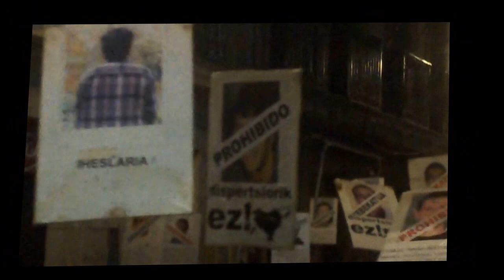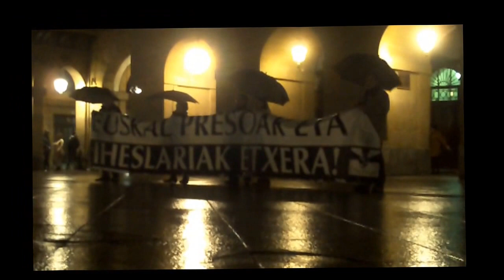Euskal presoak etxera Donostia 2016-1-22